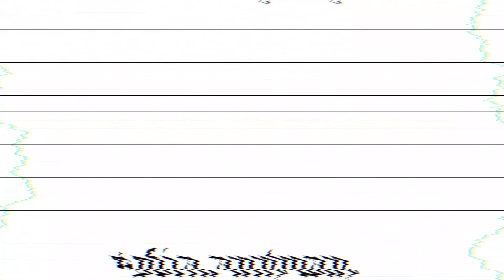Try on Haul | ¿Donde compro mi ropa?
Espero que os haya gustado, dejadme que os ha parecido en los comentarios. Muchas gracias por todos los nuevos suscriptores y dentro de poquito el como edito mis fotos love ya

EQUIPMENT:

Camera: Sony Alfa 5000
Tripod: Hama Star 61 153-3D

p.d: Si has llegado hasta aquí tienes un hueco en mi corazón